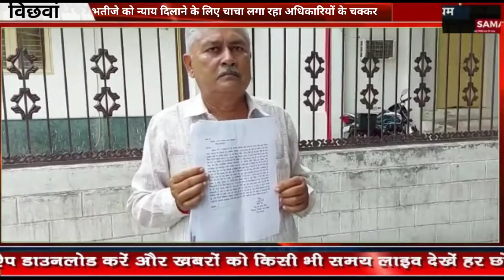अपने भतीजे को न्याय दिलाने के लिए चाचा लगा रहा अधिकारियों के चक्कर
पुलिस अधीक्षक को शिकायती पत्र